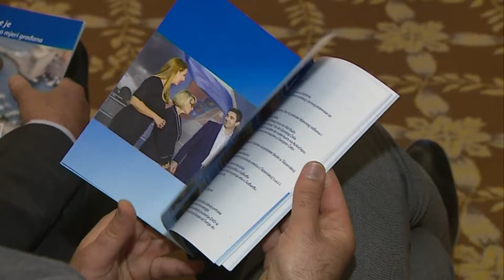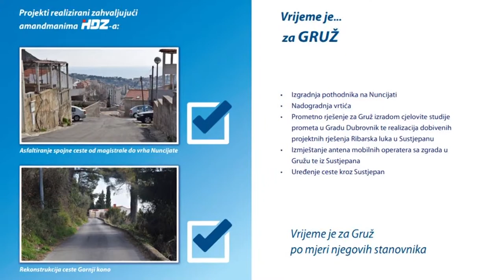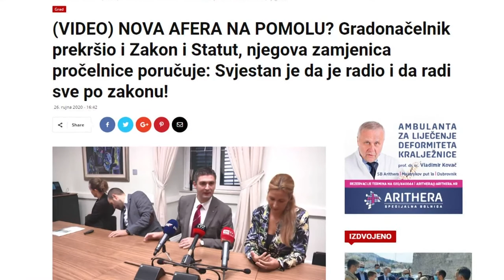Unatoč geslu 'čast je služiti Gradu', nakon predstavljanja – pobjegli od kamera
Od saniranja i zatvaranja Grabovice, izmjena i dopuna GUP-a, azila za životinje, garaža i domova za umirovljenike – kandidat za dubrovačkog gradonačelnika Mato Franković i kandidatkinja za zamjenicu Jelka Tepšić predstavili su svoj politički program. Unatoč geslu 'čast je služiti Gradu', nakon predstavljanja – pobjegli su od kamera i tako izbjegli pitanja novinara.